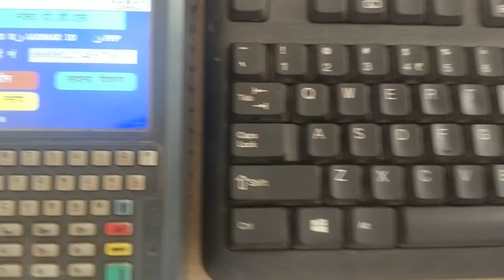visiontek Gl 11 pos machine keypad problem solve